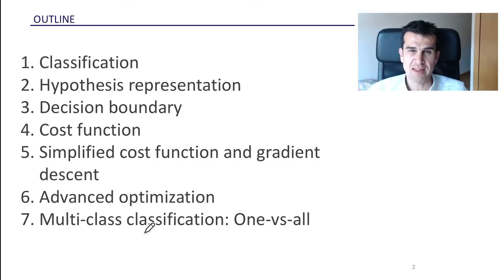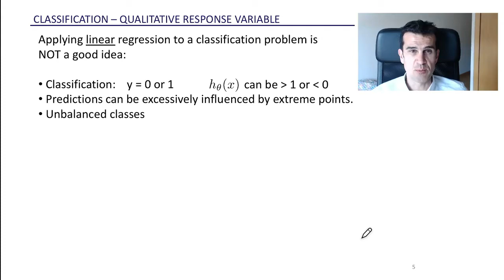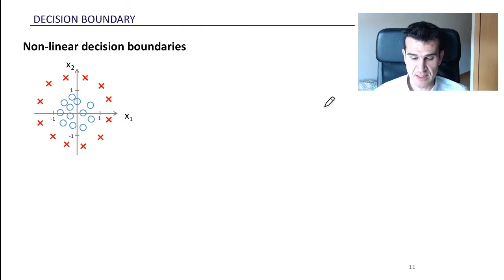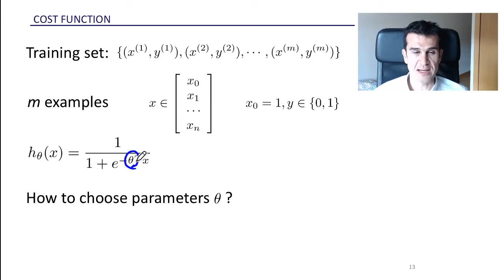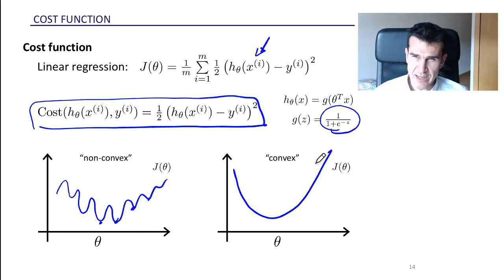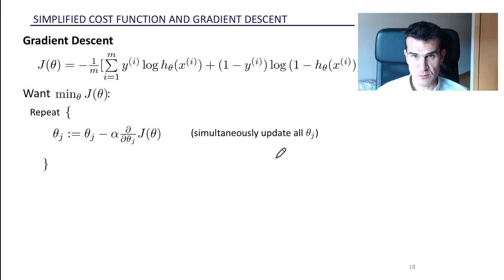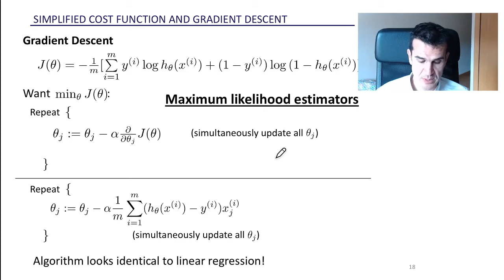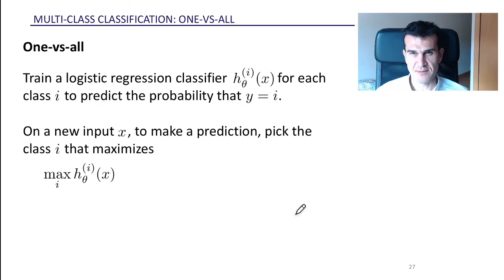Regresión logística - Resumen